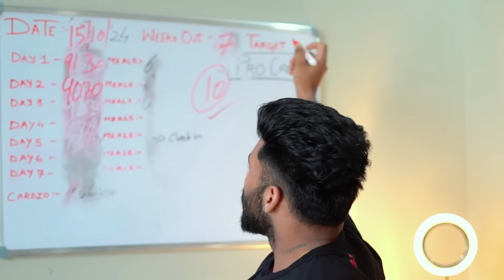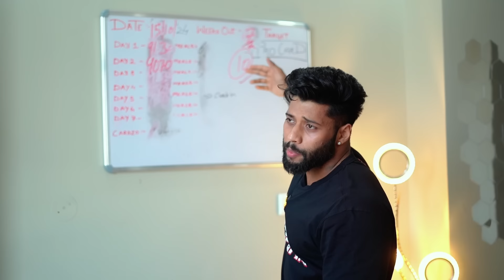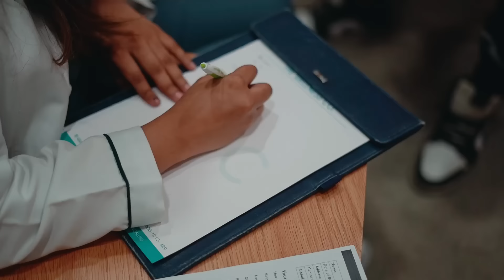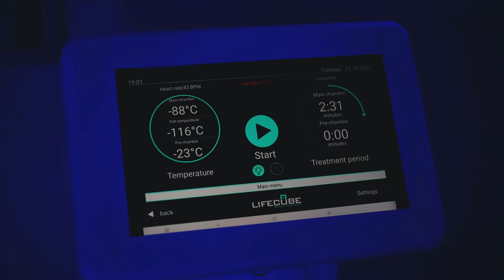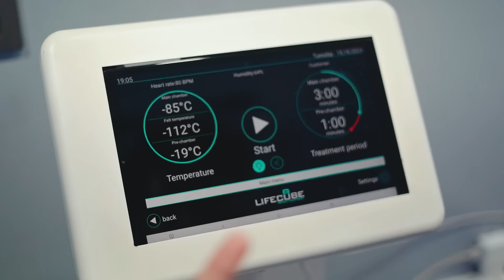KUCH JADAAA HI EXTREM HO GYA 😰 | FULL BODY FREEZING THERAPY | ROAD TO THAILAND PRO QUALIFIER 🚀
Hey guyss
No see long time
Prep mai jada hi magan ho gye hum isliye late aa rahi hai video ab waps se regular hote hai nayi series k sath 😅

Use code :- ABHI30